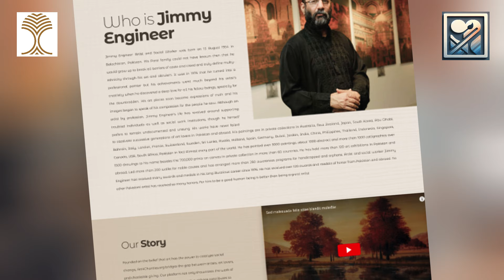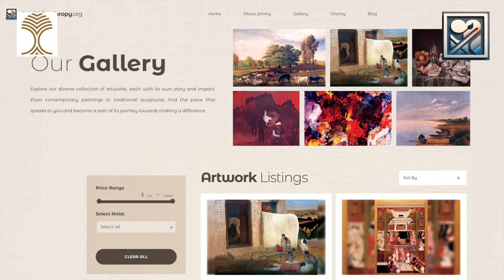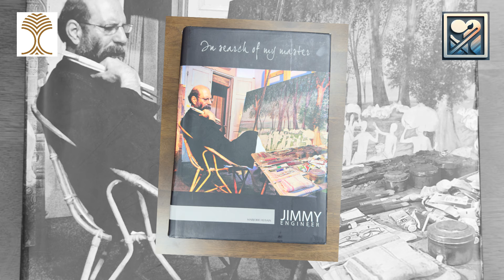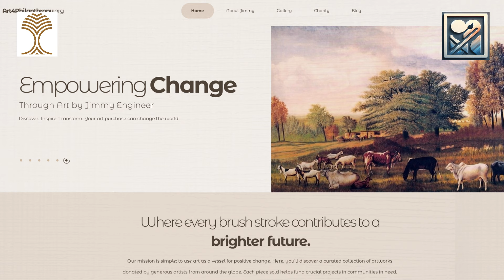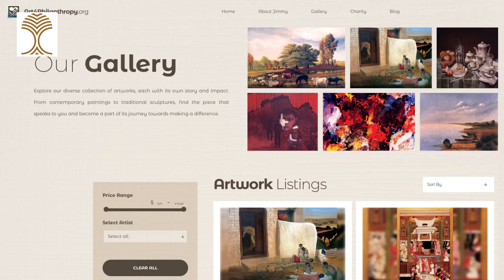Conversation with Jimmy Engineer at Oasis Center